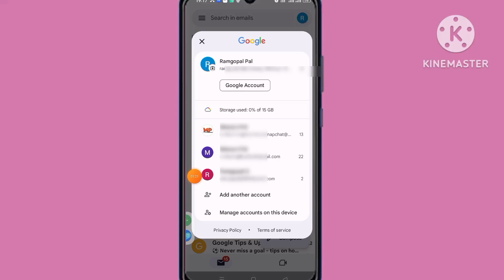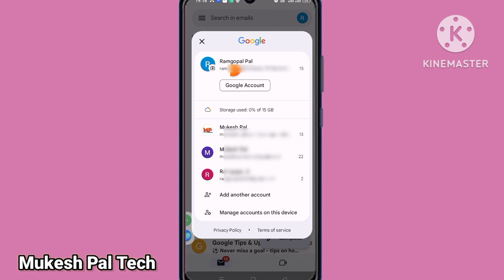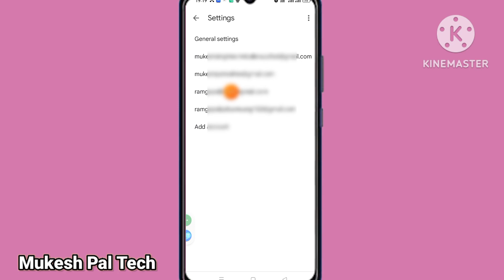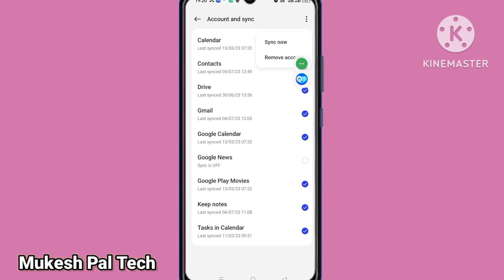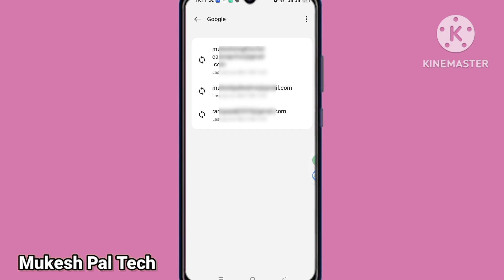How to Remove Gmail Account from Android Phone || Mobile se Email Id kaise delete kare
Doston is video mein Ham janenge ki aap apne Android mobile se Gmail account ko kaise Hata sakte hain yani ki aap kaise remove kar sakte hain ya FIR Kaise delete kar sakte hain Agar aapko bhi Apne Android phone se Gmail account ko delete karna hai to aap workers lekin Tak band Rahega

Hello friend today I am very scared that in this video how to remove Gmail account from Android phones in in 2023 if you want that remove your Gmail account from your Android device for your device then follow my step and remove or delete your account from your Android phones

Topic Cover -
2.how to delete email on mobile
6.mobile emaid id delete